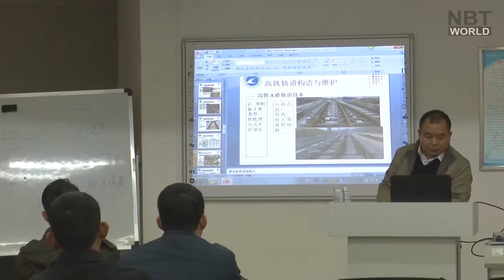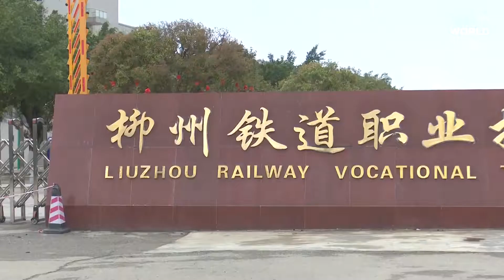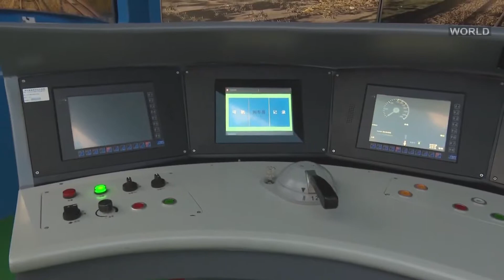Thai-Chinese Cooperation on Hi-speed Railway Education